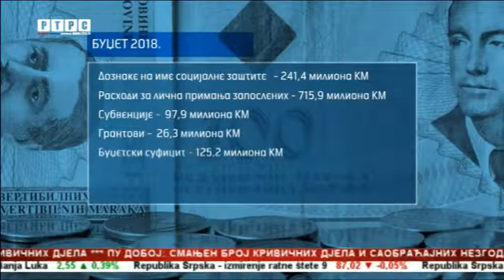Usvojen budžet Srpske; Zakonom o dječijoj zaštiti nezaposlenim majkama 405 KM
Narodna skupština Republike Srpske usvojila je danas po hitnom postupku budžet Republike Srpske za 2018. godinu u ukupnom iznosu od 3,3 milijarde KM, što predstavlja uvećanje od 137 miliona KM, odnosno 4,3 odsto u odnosu na sredstva planirana budžetom za 2017. godinu.
goo.gl/oQjqmw